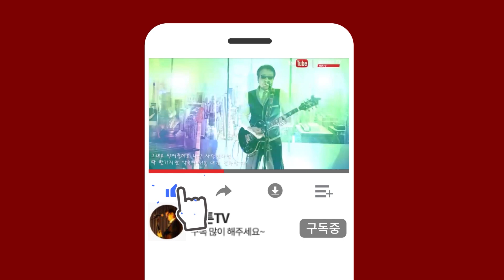남녀 듀엣 엔카의 지존 / 赤いグラス 아카이 구라스 / アイ・ジョージ 아이죠지